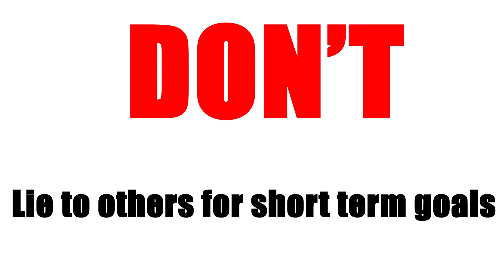Lesson of the day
PSA to discourage underage drinking. Courageous Persuaders at OSTC Southwest, Wixom, MI.